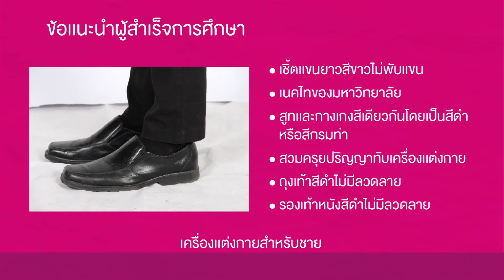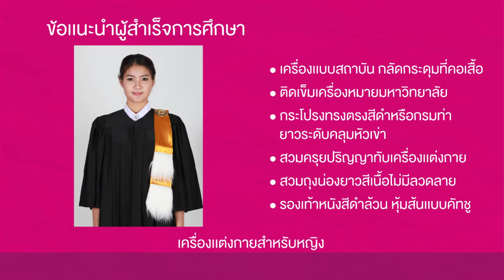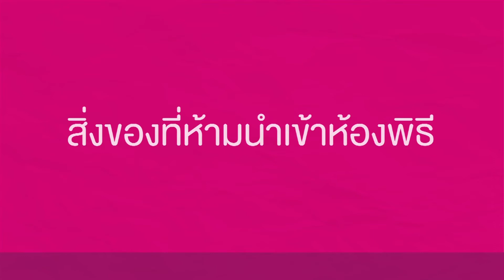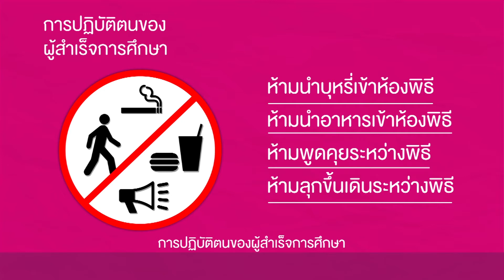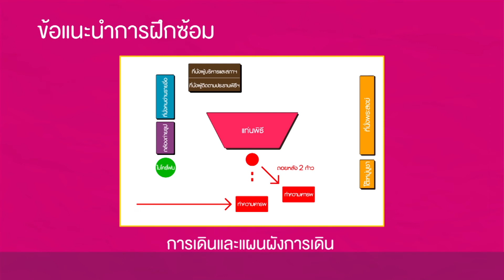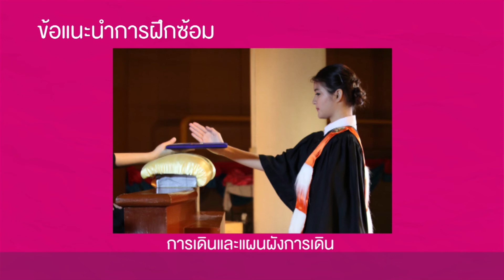ขั้นตอนการซ้อมรับปริญญาบัตร ระดับปริญญาโท-เอก มหาวิทยาลัยศรีปทุม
ขั้นตอนและรายละเอียดสำหรับผู้สำเร็จการศึกษา ข้อแนะนำผู้สำเร็จการศึกษา เครื่องแต่งกาย ระดับปริญญาโท-เอก มหาวิทยาลัยศรีปทุม